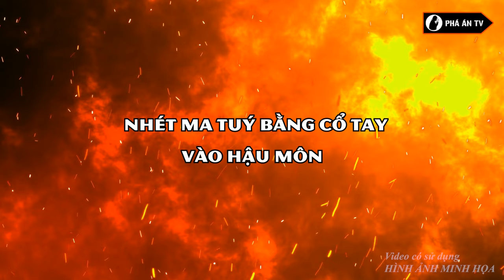Quản giáo “bảo kê” cho phạm nhân buôn hàng và kỹ năng giấu hàng trong hậu môn của tử tù | Phá án TV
Phá án TV | Quản giáo “bảo kê” cho phạm nhân buôn hàng trong trại giam và kỹ năng giấu hàng trong hậu môn cực đỉnh của tử tù
Từ tháng 3-5/2010, các phạm nhân đang trong thời gian chấp hành án tại trại giam số 3 bao gồm: Trương Đình Thông, Nguyễn Quang Cường, Ngô Hồng Dương, Võ Minh Phước; đã móc nối với đối tượng Hoàng Nghĩa Đồng, Nguyễn Thị Nguyệt Hà, Hoàng Nghĩa Âu (trú tại xóm 9B, xã Hưng Lợi, huyện Hưng Nguyên, Nghệ An). Lợi dụng là cán bộ trại giam, Nguyễn Văn Miên - quản giáo Trại giam số 3 - Bộ Công an đã “giúp” các phạm nhân trong trại tuồn ma túy vào trại giam để bán. Với hành vi đó, Miên đã bị TAND tỉnh Nghệ An tuyên phạt 5 năm tù. Sau đó ít lâu, cũng tại trại giam số 3, một vụ còn lớn hơn rất nhiều bởi có tới 30 phạm nhân can dự đã bị phát hiện.